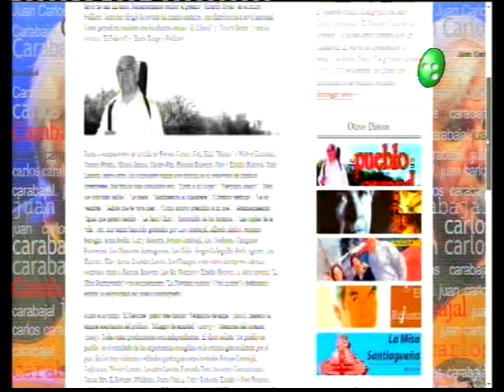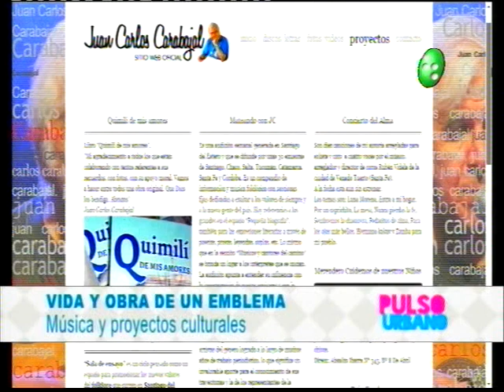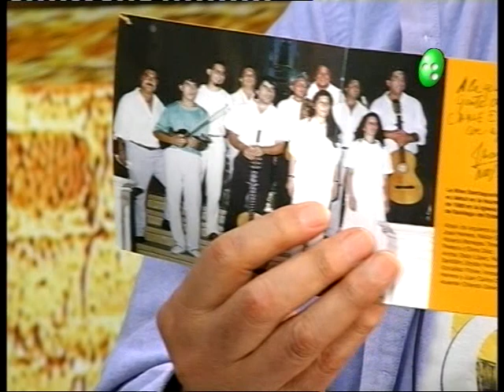Pulso Urbano: Desayuno con Juan Carlos Carabajal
El reconocido compositor y cantante santiagueño estuvo desayunando con nosotros e hizo un repaso sobre su vida, trayectoria artística y proyectos.